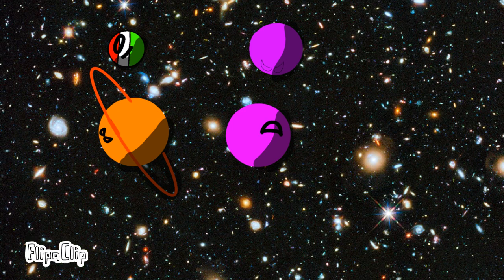PlanetBall The Moive The Return